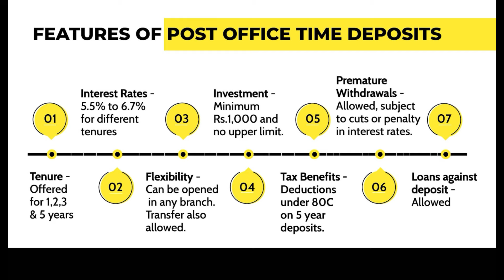money management tips | post office time deposit savings scheme 2024 | Time deposit scheme in Tamil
This video explain about post office time deposit scheme in Tamil ,